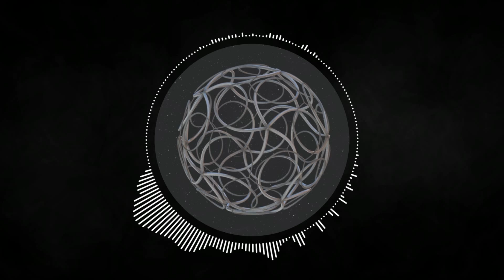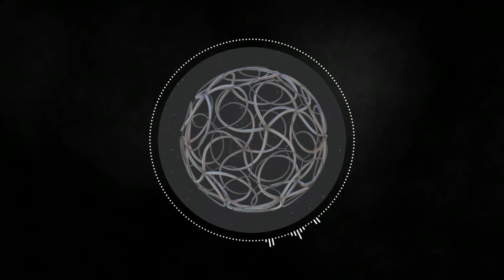KUSP - Be In The Moment (Original Mix) [T-Minus]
🔻 TRACK INFO

🔻 ARTIST

🔻 LABEL